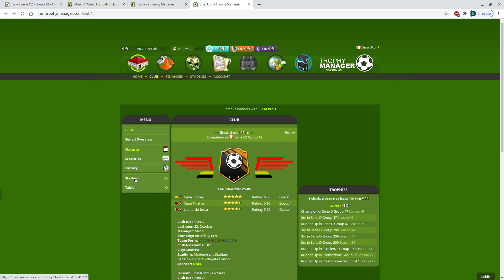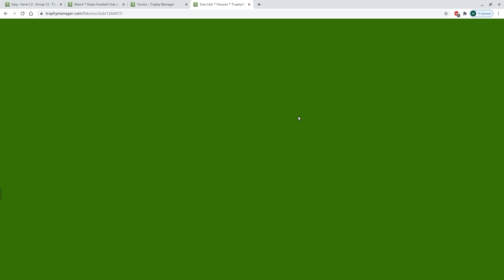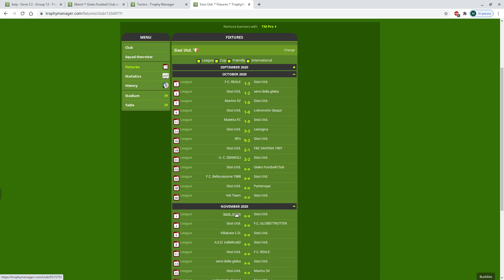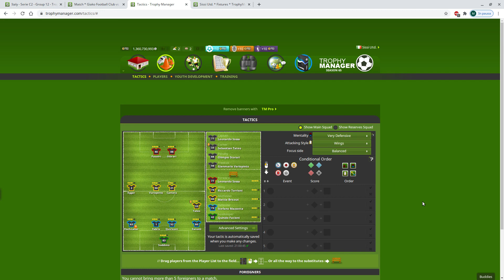Lineup Vs. Giako Football Club